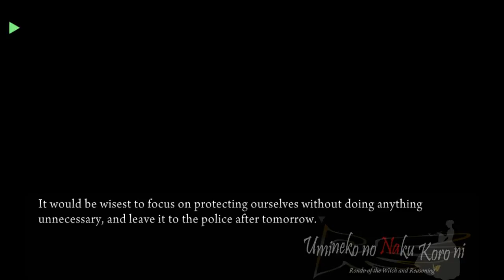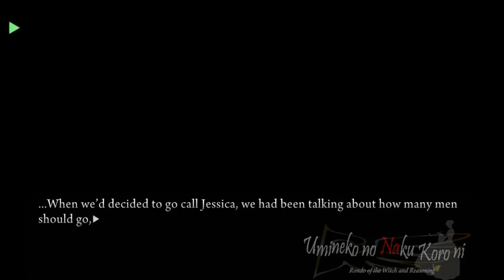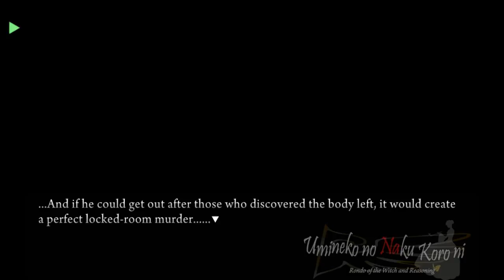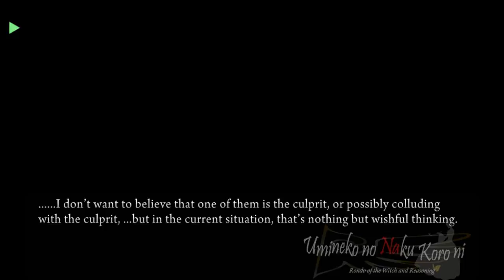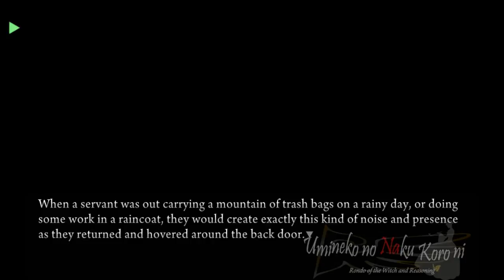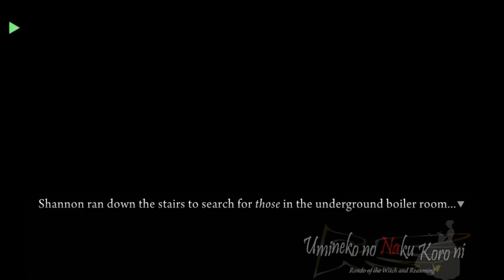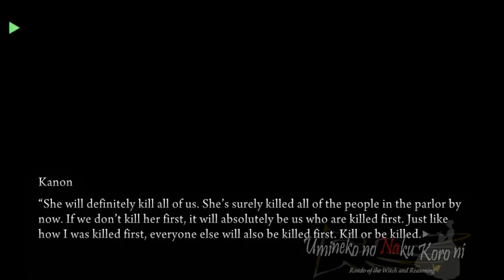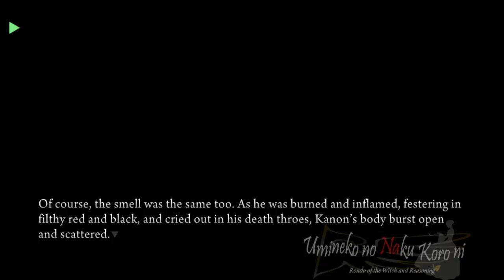UMINEKO PORT EPISODE 2 PT13